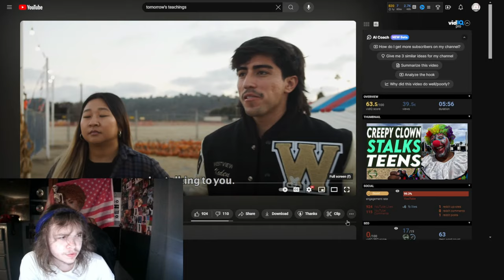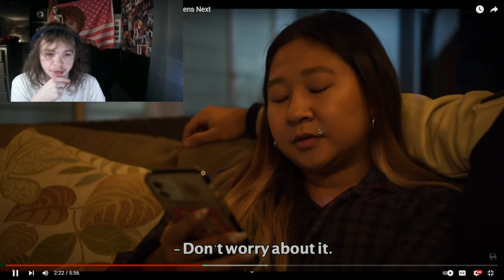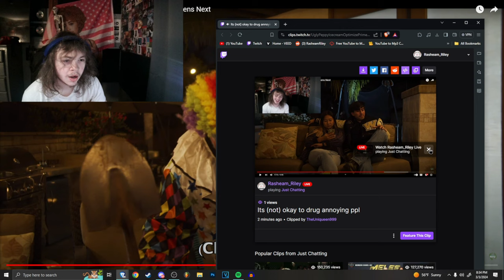Creepy Clown Stalks Teens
In this video, I react to a video where a Killer Clown trys to hunt down 2 victims.

But the unexpected happens...

Tomorrows Teachings needs HELP.

0:00 Intro
0:18 Reaction
8:30 Ending